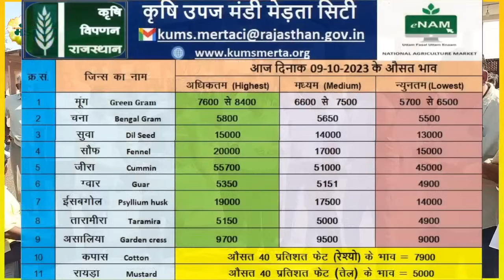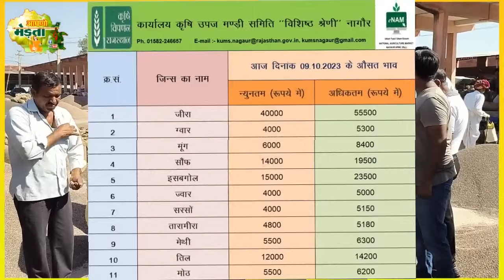मेड़ता मंडी भाव | Merta Mandi Bhav today | Moong Bhav | Jeera Bhav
मेड़ता मंडी भाव | Merta Mandi Bhav today | Mandi Bhav today | Moong Bhav | Jeera Bhav |  Merta Mandi Bhav today 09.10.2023
 Aaj ka moong bhav 09-10
Merta Mandi Bhav 09 oct
Merta Mandi Bhav 09 October 2023
Merta Mandi Bhav today live
Mandi Bhav today
Mandi Bhav Moong today
Merta Mandi guar bhav today
मंडी भाव
मेड़ता मंडी भाव
आज का ताजा मंडी भाव
मंडी भाव राजस्थान today 2023
मंडी भाव टुडे
Merta mandi bhav aapno merta
guar bhav today
guar ka taza bhav
guar seed bhav
guar ncdex bhav today
moong bhav today
merta Mandi moong ka bhav
merta me moong ka bhav
merta Mandi bhav
mertamandibhav
mohan mehriya